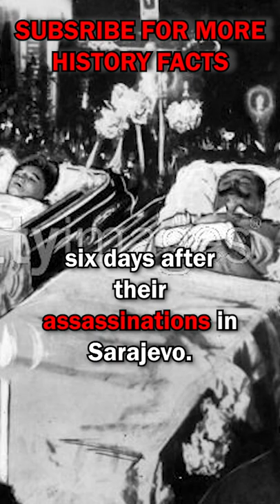JULY 4th : WHAT HAPPENED ON THIS DAY?!!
On July 4th, 1826, John Adams and Thomas Jefferson, respectively the second and third presidents of the United States, die on the same day, on the fiftieth anniversary of the adoption of the United States Declaration of Independence.
On July 4th, 1914, the funeral of Archduke Franz Ferdinand and his wife Sophie takes place in Vienna, six days after their assassinations in Sarajevo.